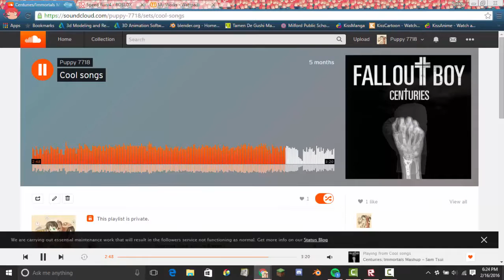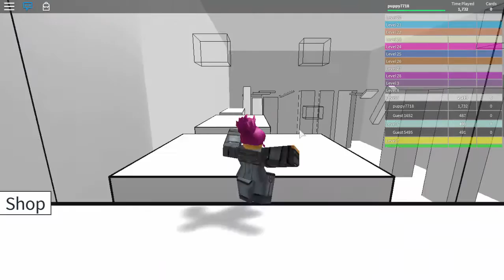Speed Run 4 Episode 1 Part 1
This will be a series until I finish the game. I hope you guys like it.

Call Your Name, Reluctant Heroes - AmaLee

Time Back - Bad Style

Centuries - Immortals - Sam Tsui, KHS

Gravity - Eden

Wake up - Eden